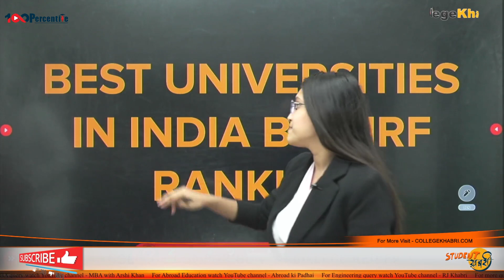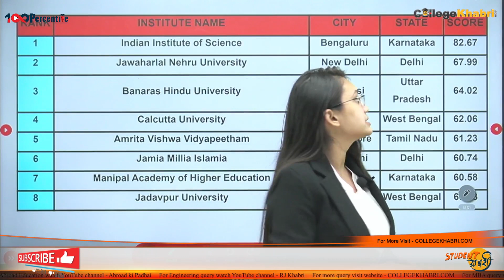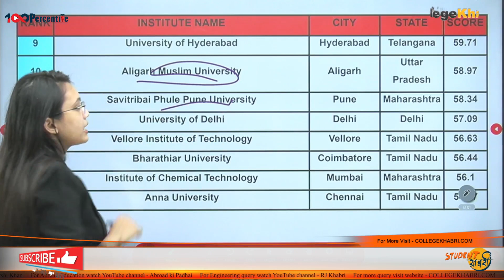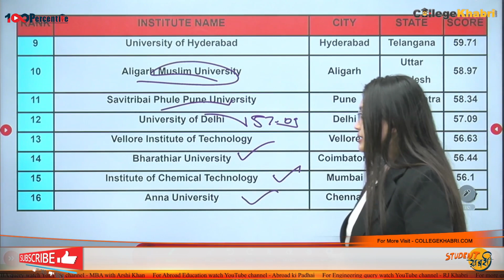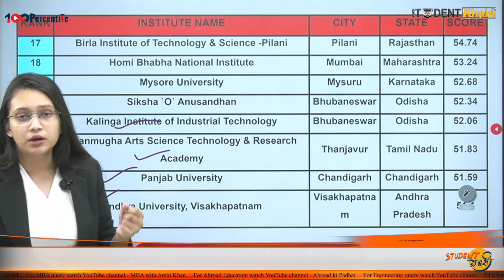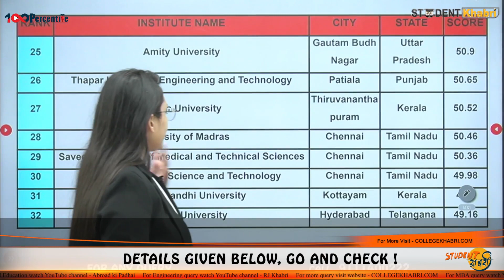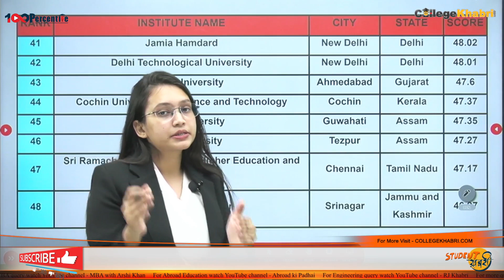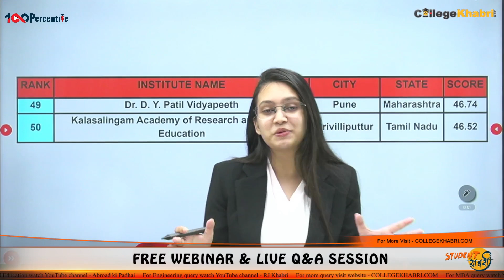Top 100 Universities in India by NIRF Ranking 2021 | PART 1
Hello Everyone
This Video Explain the Top 100 Universities in India by NIRF Ranking 2021